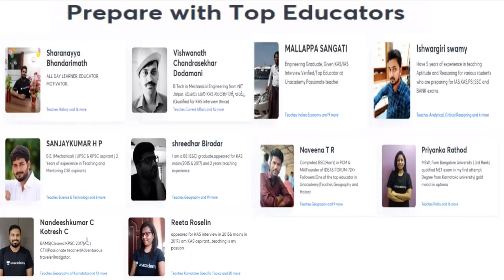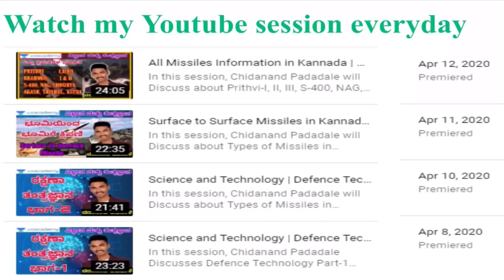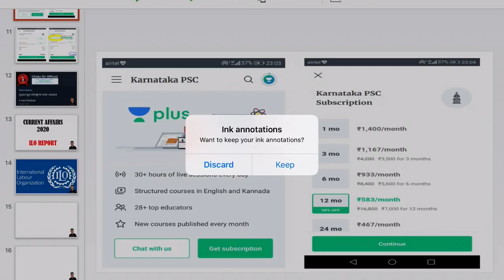Corona Effect on Economy | Full Analysis | Current Affairs | KAS/FDA/SDA/PSI/KPSC | Chidanand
In this session, Chidanand Padadale will Discuss about, Corona Effect on Economy helpful for Aspirants preparing for KAS, FDA, SDA, PSI and other KPSC Exams.

Unacademy Subscription Benefits:
1. Learn from your favorite teacher
2. Dedicated DOUBT sessions
3. One Subscription, Unlimited Access
4. Real-time interaction with Teachers
5. You can ask doubts in the live class
6. Download the videos & watch offline